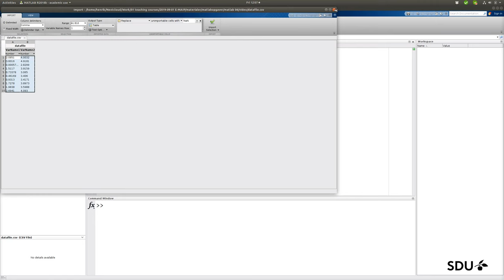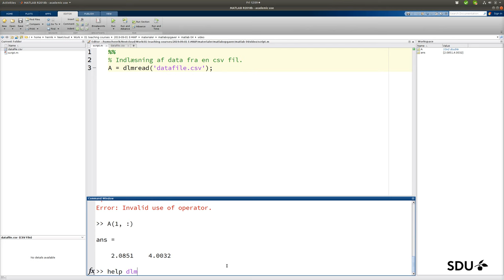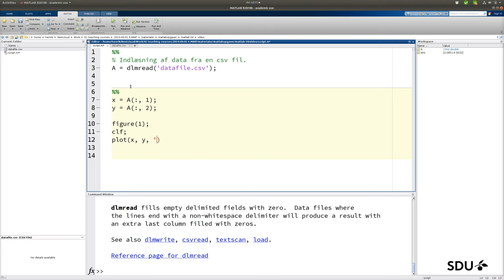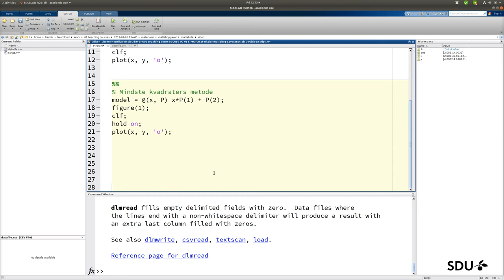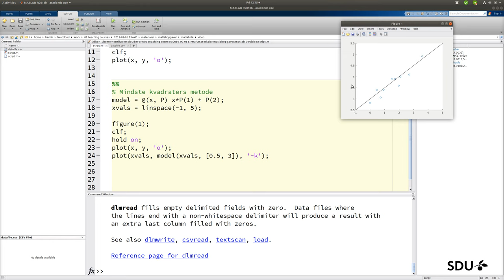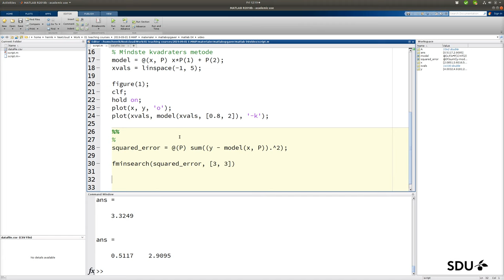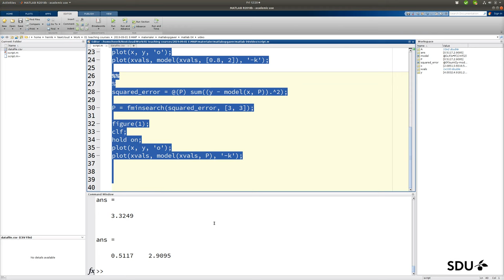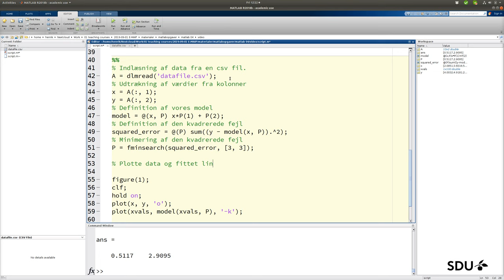Indlæsning af data i matlab og fit at lineær model til data